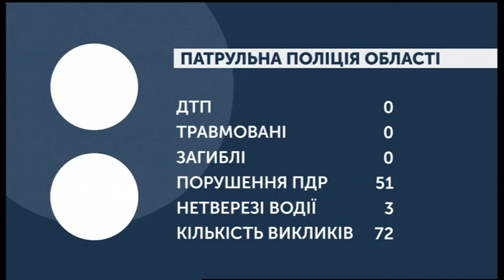27.01.2020. Новини. 07:30